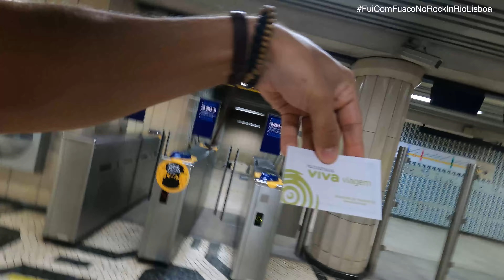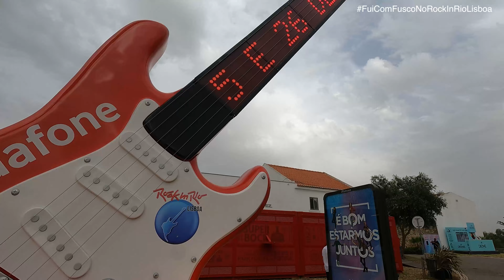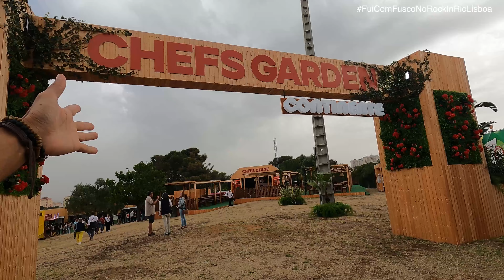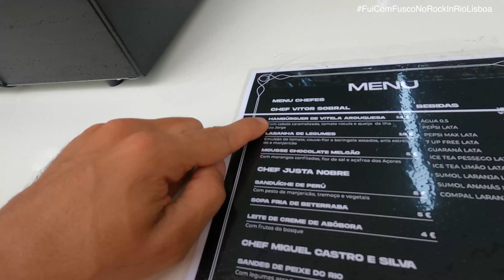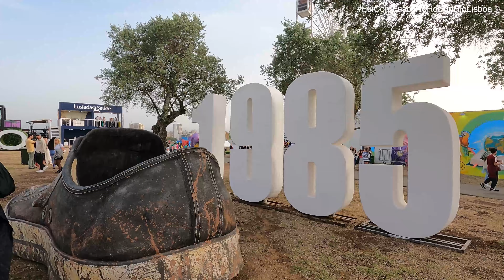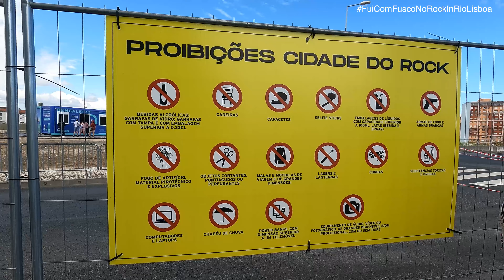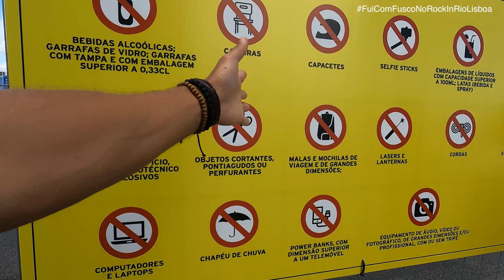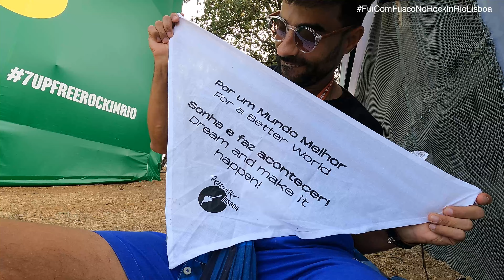Tudo sobre o Rock in Rio Lisboa 2022, em Portugal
O maior festival de música do mundo tá de volta, e o Rock in Rio Lisboa, assim como o Rock in Rio no Brasil, também traz os maiores artistas da música mundial para os palcos Mundo, palco Sunset, Galp Music Valley, Palco Yorn, Super Bock digital stage, rock street, arena gamer, e muito mais.

Já deu pra ver que todo mundo estava morrendo de saudade do maior festival de música do mundo, afinal, quem não estava com saudade de cantar "Se a vida começasse agora..Ô Rock in Rio", afinal, tudo isso tem apenas um objetivo: todos se unirem "Por um mundo melhor"

Pois é, pela primeira vez, o FuiComFusco desembarcou na edição do Rock in Rio Lisboa, que aconteceu no mês de junho em 2022, e contou com artistas incríveis no line up, como: Muse · The National · Liam Gallagher · Xutos & Pontapés · Black Eyed Peas · Ellie Goulding · Ivete Sangalo · David Carreira e claro: a nossa musa brasileira Anitta, que recebeu o prêmio VMA de melhor clipe de música latina.

Pois é, o que não faltaram foram atrações musicais.

- Arena gamer: local onde você que é apaixonado por jogos vão aproveitar muito.

- Brinquedos: as tradicionais atrações como roda gigante e a tirolesa, fazem a festa de quem quer ir para o festival e ter uma experiência ainda mais completa. Lembrando que você pode aproveitar os brinquedos do Rock in rio sem precisar pagar nada mais por isso.

- E claro, diversas opções de comidas e culinárias para você passar o dia todo no maior festival de música do mundo.

O que você sempre precisa saber antes de ir para o Rock in Rio:
- O melhor jeito de chegar no rock in rio Lisboa é de metrô, descendo direto na estação Bela Vista.
- Levar para o rock in rio: protetor solar, boné, se hidratar bastante e muita disposição.
- Chegue cedo ao rock in rio para aproveitar o  máximo o festival.

E no mais, é só aproveitar o maior festival de música do planeta. Ficou com alguma dúvida do rock in Rio? Já me manda aqui embaixo...

E aí, curtiu as dicas? Já pode anotar e enviar pra todo mundo pra quando quiser saber tudo do Rock in Rio.

Aproveite para se inscrever aqui no canal, ativar as notificações e não perder nenhuma dica para sua próxima viagem.

Já me segue lá no instagram pra ficar por dentro de mais dicas de viagens e destinos.